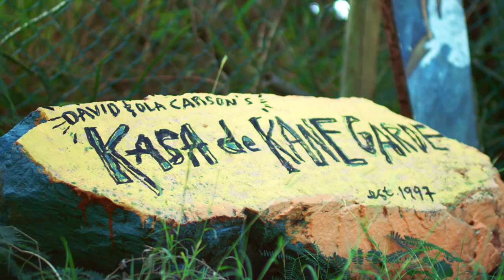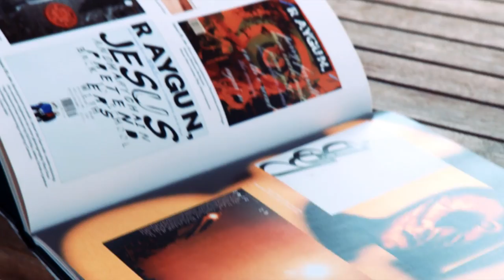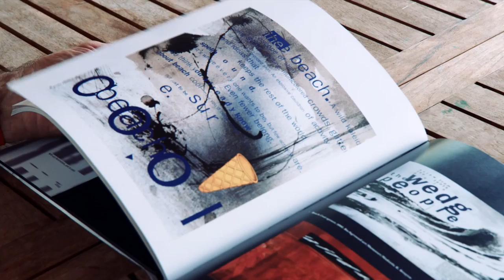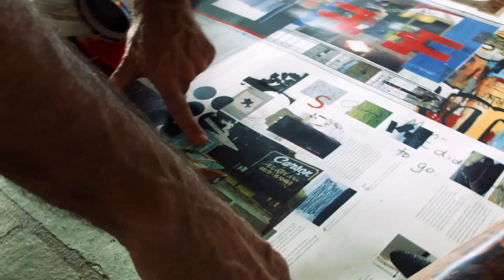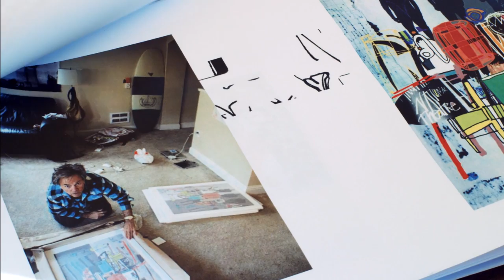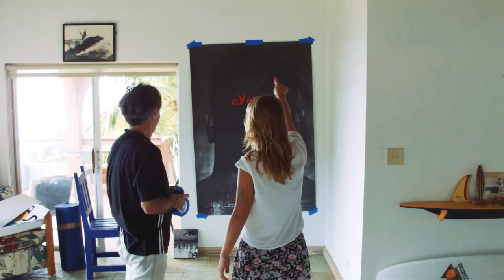David Carson: All For a Few Good Waves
‘David Carson: All For a Few Good Waves’ is a short documentary, which has been produced by New York City based agency, Dress Code. David Carson is arguably the world's most well known graphic designer and this documentary gives us a raw glimpse into his life, his great passion: surfing, and his work as a graphic designer.

For further information about agency Dress Code, feel free and have a look at their